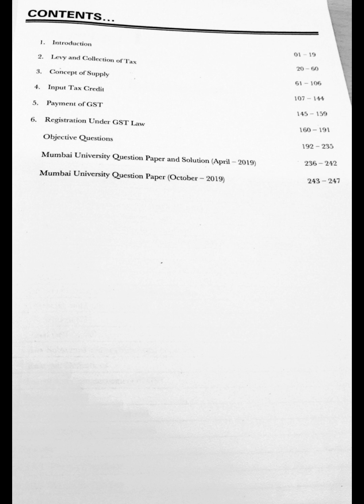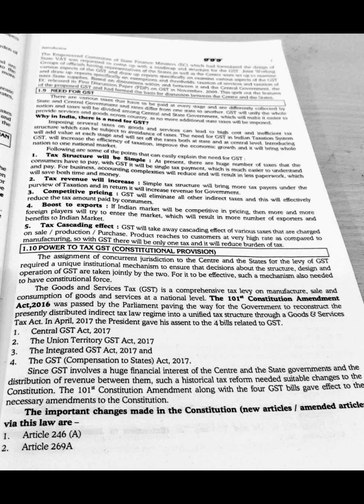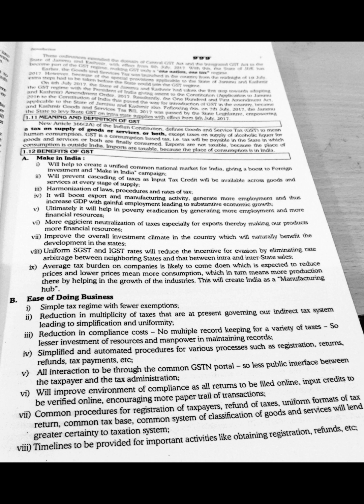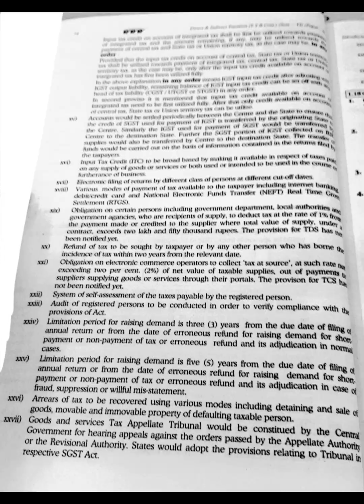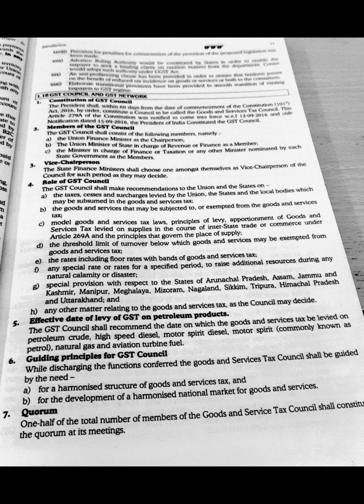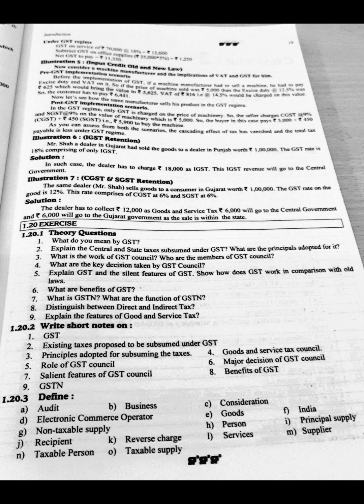TYBCOM SEM 6 | INDIRECT TAX | MODULE:1 INTRODUCTION | DEFINITIONS GST NOTES